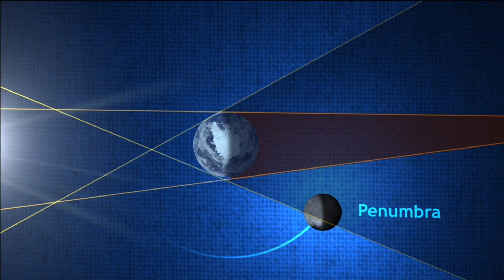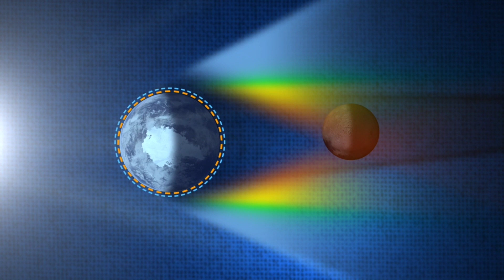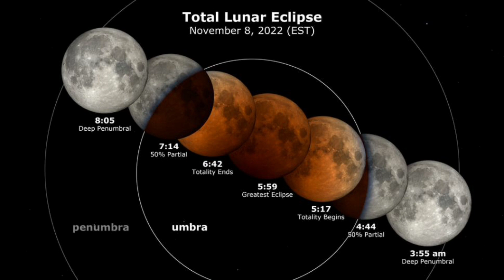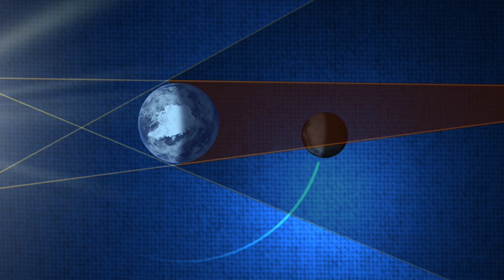இன்று Nov-8 நிலா 6 மணிக்கு திடீரென Red கலரில் மாறும் | lunar eclipse 2022 சந்திர கிரகணம்